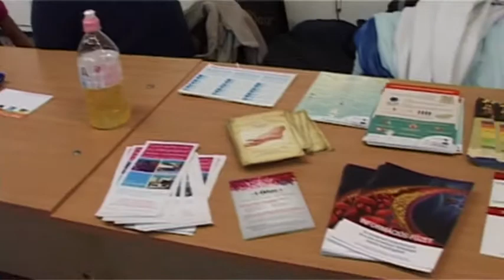Fut a suli - Pásztó, 2017.szeptember 17.